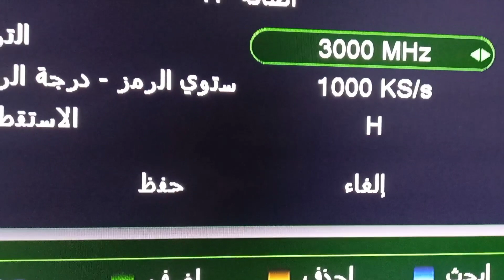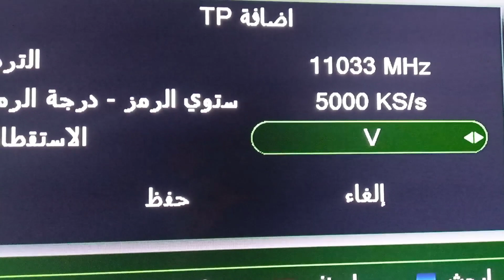تردد قناة افلام اجنبية مترجمة رائعة على النايل سات | ترددات جديدة كل ما تحتاجه تجده عندي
قناة افلام اجنبية مترجمة رائعة على النايل سات | ترددات جديدة كل ما تحتاجه تجده عندي
هل تريد مشاهدة قنوات افلام للكبار فقط قناة افلام رومانسية للكبار  افلام اجنبية تردد قناة افلام اجنبية قناة افلام للكبار أفلام رومانسية للكبار تردد قناة افلام جديدة وافلام اجنبية للكبار افلام أوروبية افلام للكبار أحدث وأكثر الأفلام إثارة وتشويقًا؟ لا تبحث بعيدًا! في هذا الفيديو، سنكشف  لكم قنوات افلام للكبار فقط أفلام بولونية اجنبي رومانسية أفلام أجنبية خاصة للكبار فقط، حيث ستتمكنون من مشاهدة تردد قناة افلام اجنبية قناة افلام فرنسية أفلام مميزة وحصرية افلام اجنبي رومانسية لم تشاهدها من قبل. انضم إلينا واحصل على أحدث معلومات التردد واستمتع بمشاهدة الأفلام الرائعة! افلام اجنبي رومانسية
تجدون يوميا في قناة غادة تيفي فريكونسيز شروحات قنوات جديدة عند ظهور تردد قناة جديدة او تردد القنوات الجديدة و ظهور قنوات جديدة كما نضيف ترددات جديده كل الترددات الجديدة للنايل سات و ترددات القنوات الجديدة دائما مع قنوات جديدة على النايل سات .